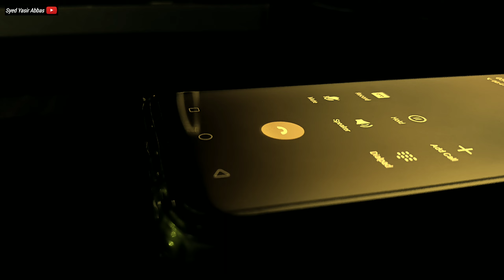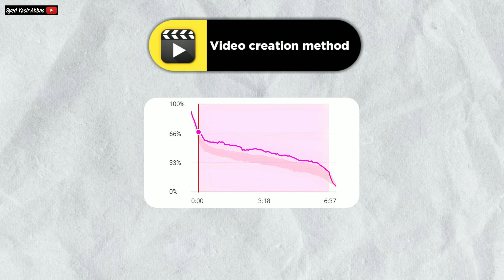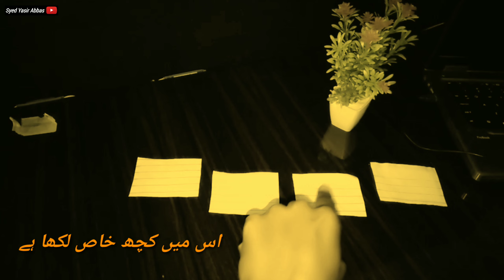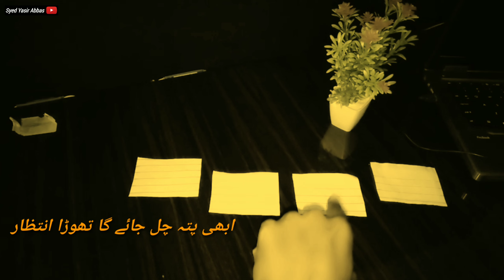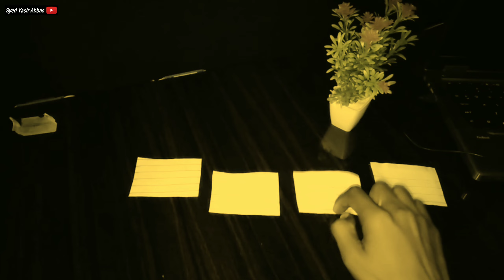Make 10 Videos Like This ... | video viral kaise kare | video viral kaise kare youtube mein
Assalam Alaikum
    In this video I will tell you how to make a video so that our video goes viral on YouTube.